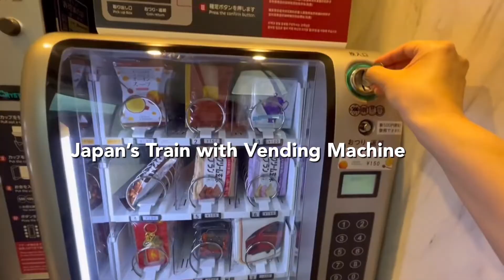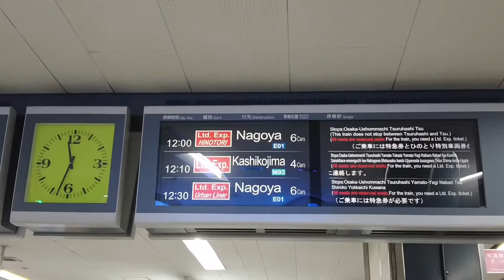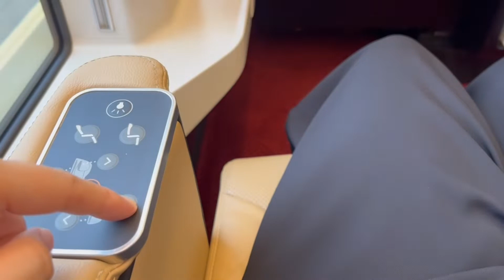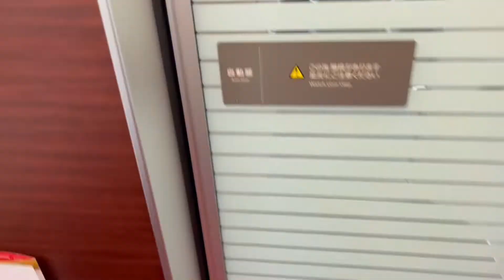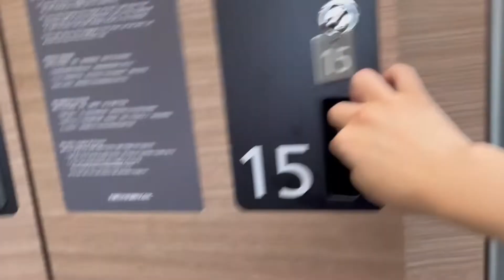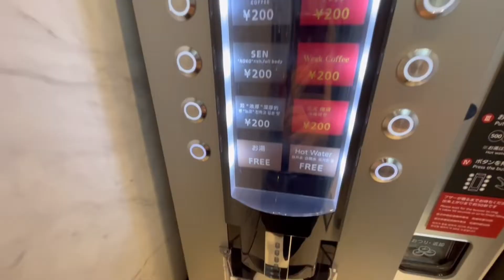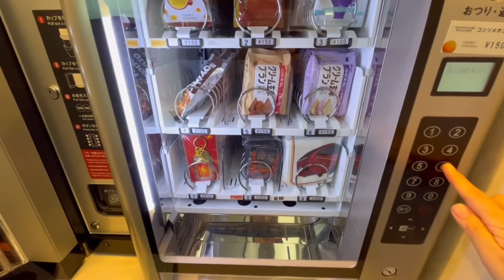Japan’s Unique Vending Machine Train on Premium seats l Hinotori Express🇯🇵Solo Travel vlog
This train is revolutionary type of express train which debuted in 2020 in Japan. It’s also luxury train with vending machine. I want to enjoy such a moving experience again.
The name of the train is Hinotori. The Kintetsu Line. Hinotori means firebird, phoenix.
If you travel from Osaka to Nagoya, I recommend the newest train instead of Shinkansen.
I promise a more more comfortable transportation.

Train: Hinotori, the Kintetsu line
Route: Osaka Namba station to Nagoya station.  2hours trip.
Price: ¥5240 /＄35USD
Exprience: ★★★★★ Coffee tastes good. Vending machine is so interesting.

Related Videos from other Japanese creators.

This channel is All JAPAN
I love Japanese foods, trains,ferry, Shinkansen, Doraemon ⛩🗻🧳🍙

Time
0:00   At Osaka Namba station
01:15 vending machine train
02:04 on board
02:39 Luxury seats
04:43 train tour
06:01 vending machine section
08:19 coffee &relaxing time
10:12 At Nagoya station

Thanks for reading to the end!
Titles, subtitles, and descriptions are translated automatically and may not be translated well.
Amounts may vary depending on season and conditions.
Photography is permitted in advance

⚠️Please note that what I am telling you may be incorrect.